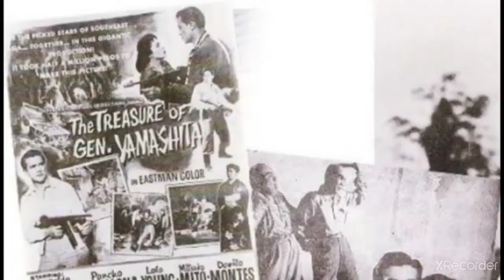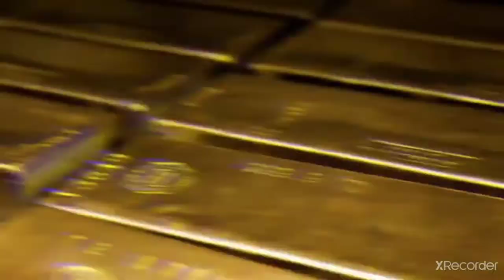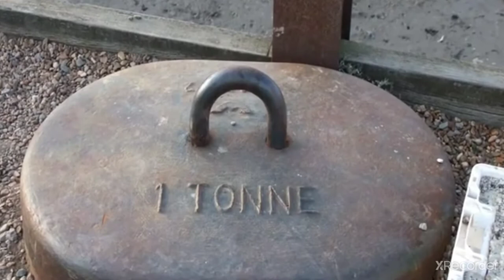Ang taong isa sa nakahukay ng yamashita treasure/kuya elly TV